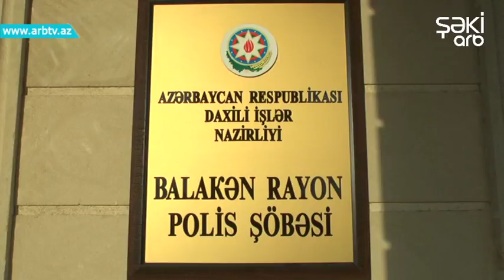Balakende uc qardash ve bir hemkendlisi narkotike gore tutuldu